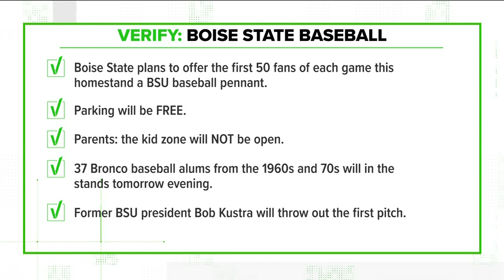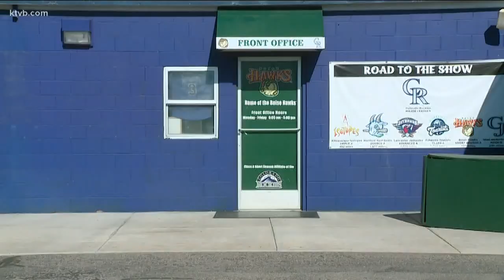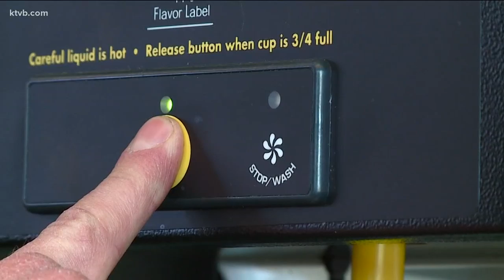Verify: What fans can expect at Boise State's first home baseball game in 40 years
From giveaways to Boise State baseball alumni from the 60s and 70s, Jay Tust shows us what to expect when the Broncos take the field at Memorial Stadium on Friday.